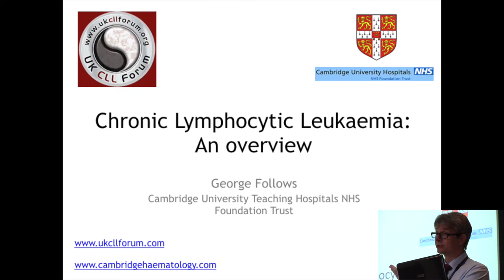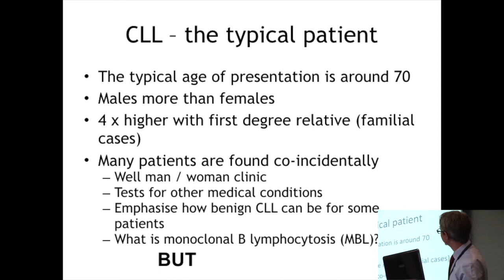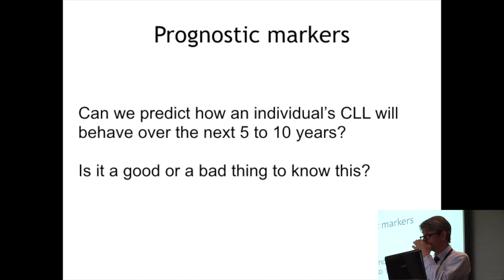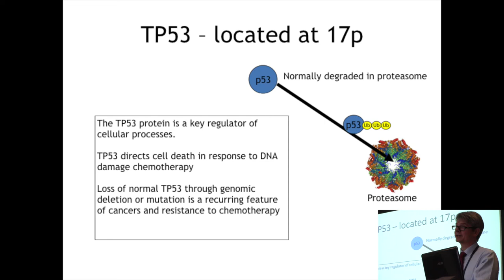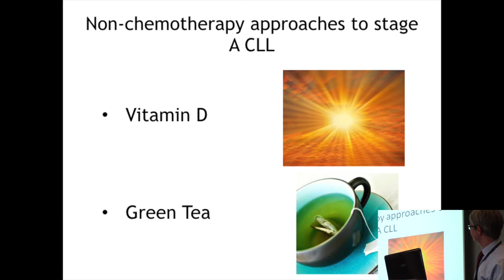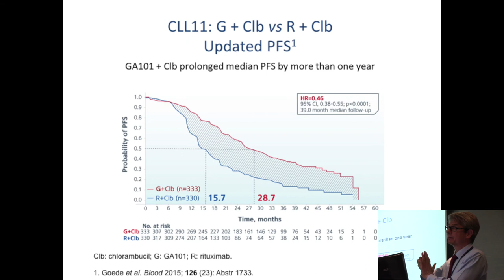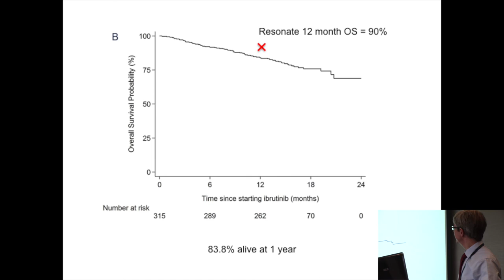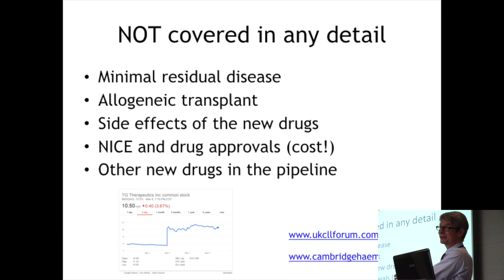2017 Cambridge Dr Follows presentation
Dr George Follows, Clinical Lead, Lymphoma / CLL Service Cambridge University Hospitals NHS Foundation Trust Addenbrooke’s Hospital. Dr Follows is the Clinical Lead for Research for the West Anglia Cancer Research Network and from 2012 to 2016 was Chair of the UK CLL Forum.

The disease and its treatment in 2017 and beyond.

Many questions were answered from the floor during the presentation.

Dr Follows starts with an explanation of where leukaemias originate and the differences between acute and chronic leukaemias. Dr Follows goes on to look at the typical CLL patient and how there is a large range of presentations and progressions and touches on familial risk and the effect of the diagnosis on wellbeing.

The use of fluorescence in situ hybridization (FISH) to identify chromosomal abnormalities is explained and how they are of most use when selecting an appropriate treatment. CLL patients fall into 2 groups based on whether there Immunoglobulin V gene is mutated or not as unmutated generally have a more aggressive CLL.

The quality of life, cll burden and symptoms will all be considered when deciding if treatment is required. An appropriate treatment/trial would be from a negotiation between the patient and medical team bearing in mind 'fit'ness for treatment and test result.

Current treatment options in the UK are covered in detail including the NICE status of the new treatments including Ibrutinib, Venetoclax